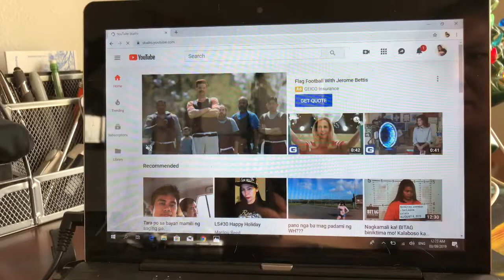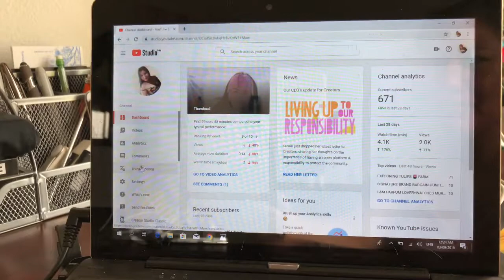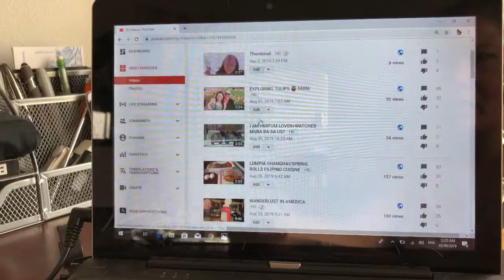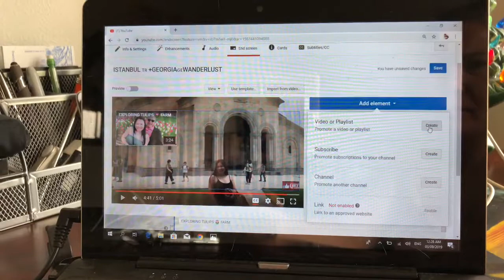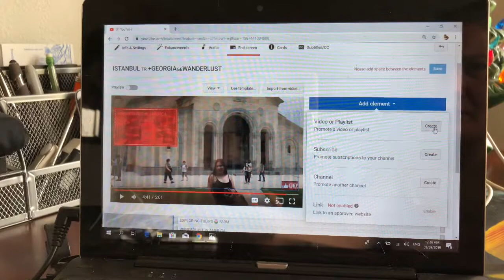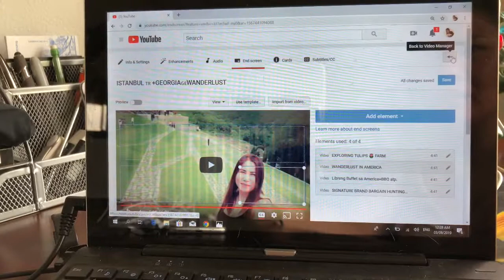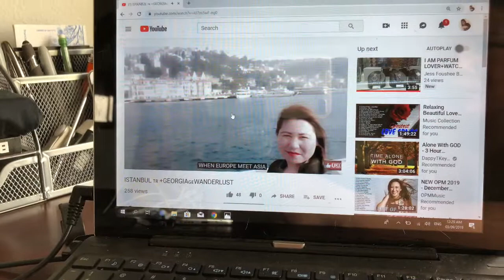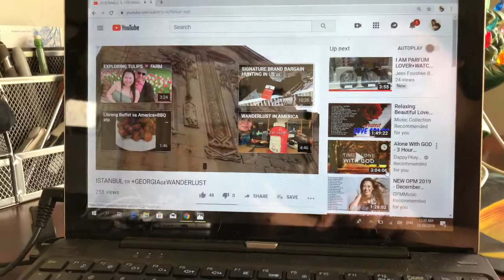HOW TO ADD THUMBNAILS IN OUR VEDIO CHANNEL 👍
QUICK TIPS FOR CLICKABLE LINKS BEGINNERS IN YOUTUBE